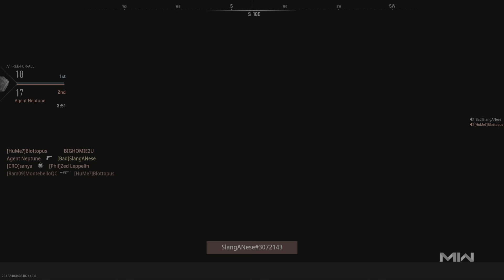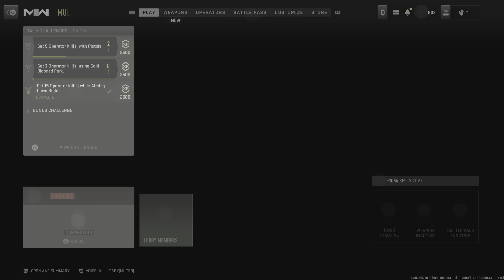Call of Duty: Modern Warfare II Free for all win!